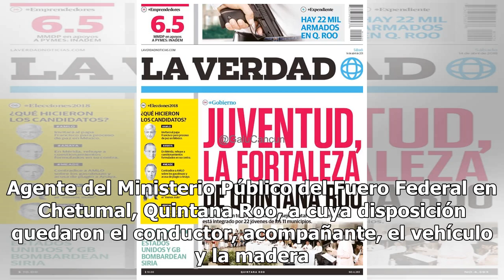Detienen a chofer de camión que transportaba madera ilegalmente - El Diario de Yucatán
Imágenes del camión que transportaba manera de distintas especies sin acreditar su legal procedencia. (Foto de Infoqroo) Imágenes del camión que transportaba manera de distintas especies sin acreditar su legal procedencia. (Foto de Infoqroo) Imágenes del camión que transportaba manera de distintas e...